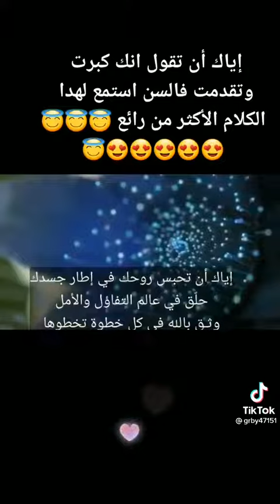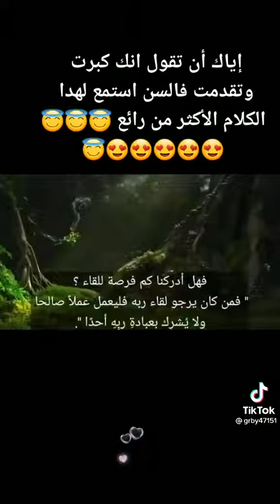اياك ان تقول انك كبرت